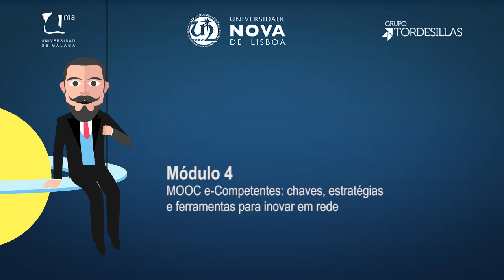MOOC UMA Profesionales e-Competentes: Módulo 4 Vídeo Presentación.